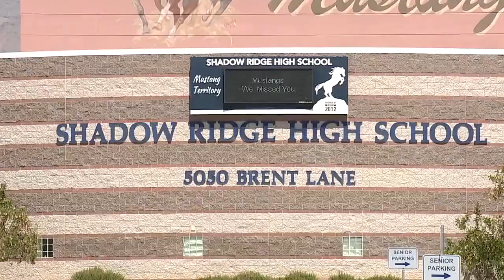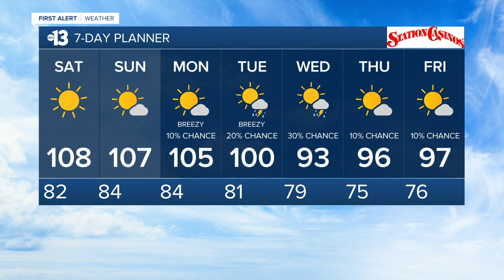13 Action News Latest Headlines | August 27, 3pm